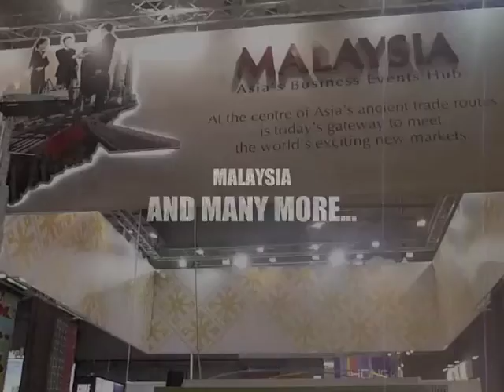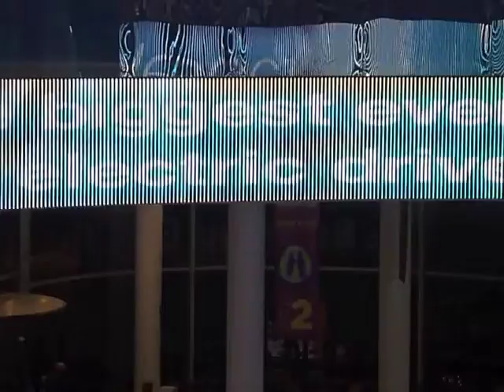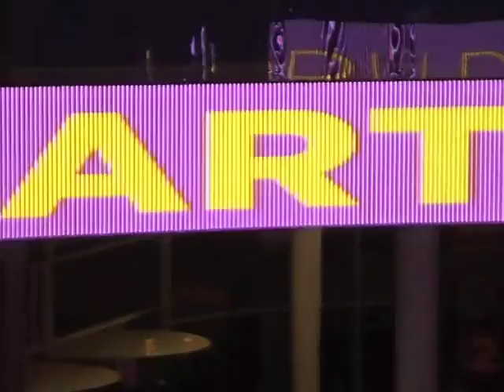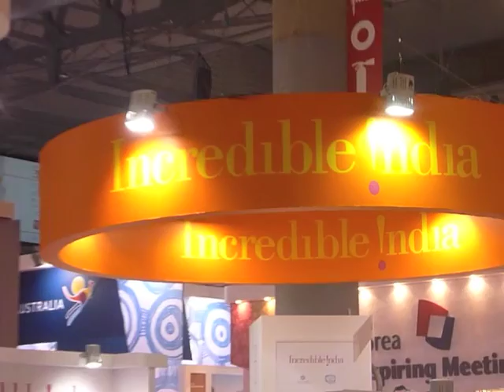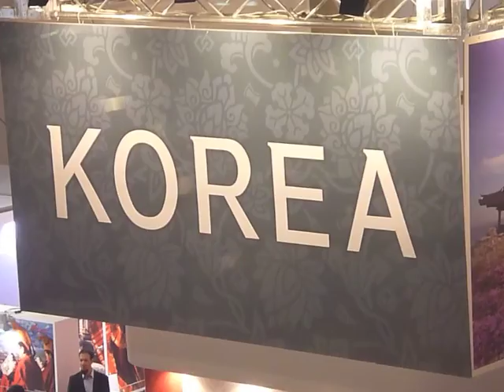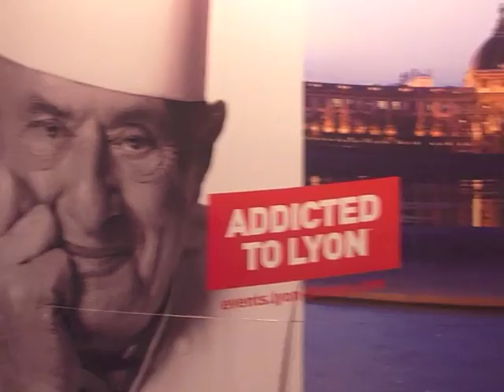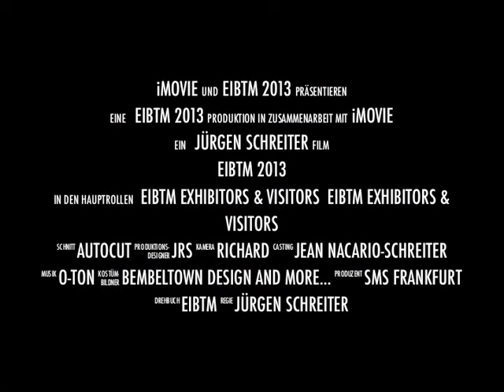EIBTM2013 Barcelona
EIBTM 2013 Expo for MICE, Tourism, Events and Incentives in Barcelona